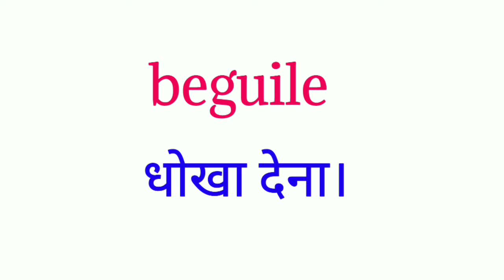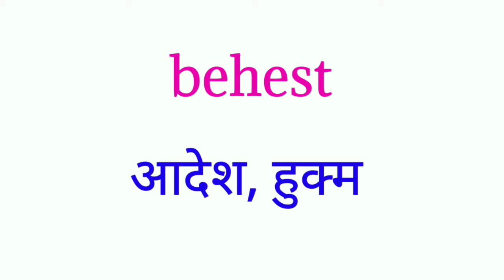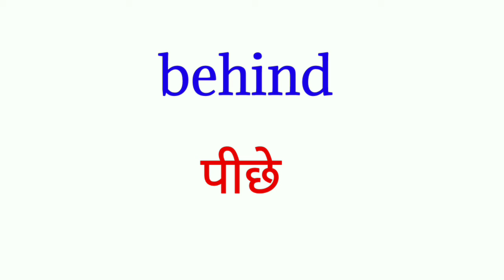अंग्रेजी बोलने के लिए जरूरी शब्द/vocabulary words/Daily vocabulary/most useful daily use words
vocabulary words, vocabulary words english learn,daily use vocabulary

Divya education
Thanks